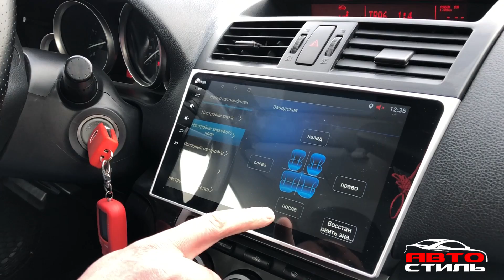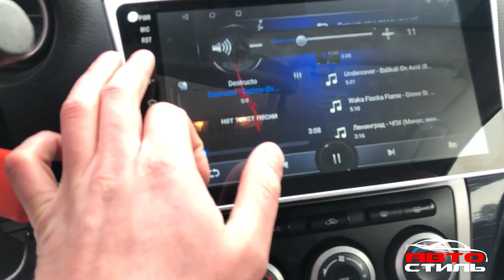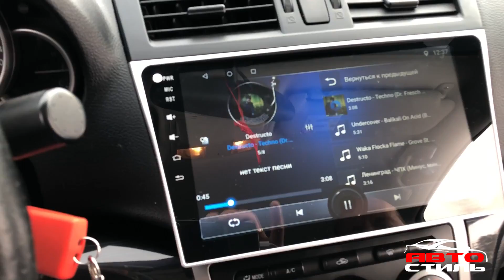Негромкая аудиосистема Mazda 6 | Автостиль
Состав системы:
Головное устройство - OEM на базе Android с диагональю 9”
Акустика - Faital Pro 8FE200 -2 пары
Твиттеры - DST NT 7.1
Сабвуфер - Pride HP15
Короб на трубе/ 32 Гц
Усилители - Avatar ATU-1500.1D
                        Ural PT 4.260
Кабели и расходники - Pride, Swat, Aura

Трэки в видео:
Fly Mingo - Ah Haa
Thomas Jack - Booka Shake

Все компоненты для этой аудиосистемы были куплены в магазине Автостиль.
Адрес: Нижегородская обл., г.Арзамас, ул. Короленко, 2В (территория хлебной базы)
Установка и работы по шумоизоляции производились по этому же адресу в установочном центре Автостиль.
Тел. для консультаций и заказа оборудования или услуг: 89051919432

Мы в контакте: @avtostil_arzamas
Интернет-магазин : avtostil.su